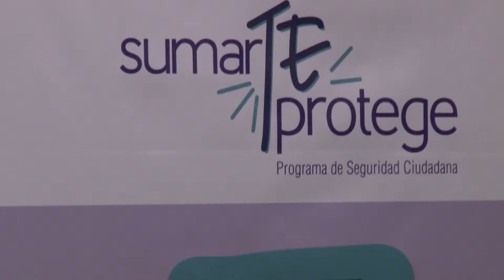JESÚS MARÍA LANZÓ PLAN DE SEGURIDAD CIUDADANA